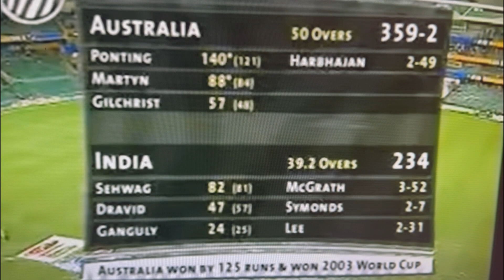ഇന്ത്യൻ ആരാധകർ നിരാശയോടെ സ്റ്റേഡിയത്തിന് പുറത്തേക്ക്| India vs Australia | World cup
ഓസീസിനെ ഓടിക്കണം, കപ്പുയർത്തണം; ഇന്ത്യക്കിത് പകരംവീട്ടാനുള്ള സമയം,
അഞ്ച് തവണ ചാമ്പ്യൻമാരായ ഓസ്ട്രേലിയ വീണ്ടും കപ്പിന് വേണ്ടി തുനിഞ്ഞിറങ്ങുമ്പോൾ, തങ്ങളുടെ ജന്മ നാട്ടിൽ നിന്ന് കപ്പ് വിട്ടു കൊടുക്കാതിരിക്കുക എന്ന ദൗത്യമാണ് ഇന്ത്യക്കുള്ളത്. അത് ഒട്ടും എളുപ്പമാണെന്ന് ആരും കരുതുന്നില്ല, അതുകൊണ്ട് തന്നെ കാത്തിരിക്കുന്നത് ഒരൊന്നൊന്നര ഫൈനലിന് വേണ്ടി തന്നെയാണ്.